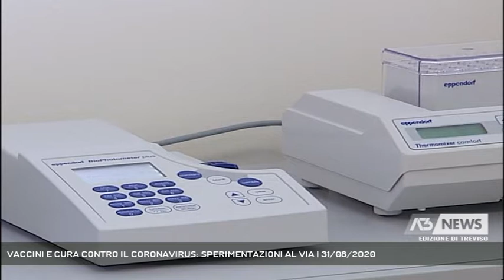VACCINI E CURA CONTRO IL CORONAVIRUS: SPERIMENTAZIONI AL VIA | 31/08/2020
A3 NEWS Treviso 31/08/2020 - VERONA - Importanti novità nella prevenzione e cura del Coronavirus sono state illustrate oggi all'Università di Verona. Sperimentazioni al via per il vaccino made in Italy e nuova cura con un cocktail di farmaci. La ricerca scaligera è stata pubblicata anche negli Stati Uniti. Di orgoglio veneto ha parlato lo stesso Zaia.  || Importanti novità nella prevenzione e cura del Coronavirus sono state illustrate oggi all'Università di Verona. Sperimentazioni al via per il vaccino made in Italy e nuova cura con un cocktail di farmaci. La ricerca scaligera è stata pubblicata anche negli Stati Uniti. Di orgoglio veneto ha parlato lo stesso Zaia. - Intervistati PIER FRANCESCO NOCINI (Rettore Università Verona), LUCA ZAIA (Presidente Regione Veneto), EVELINA TACCONELLI (Professore Ordinario Malattie Infettive Università Verona) - Servizio Cristian Arboit, immagini Daniele Garbin, montaggio Fabrizio Bazzoni - Segui Antenna Tre anche sul digitale terrestre! Visita il sito